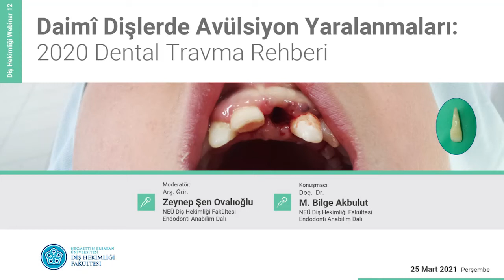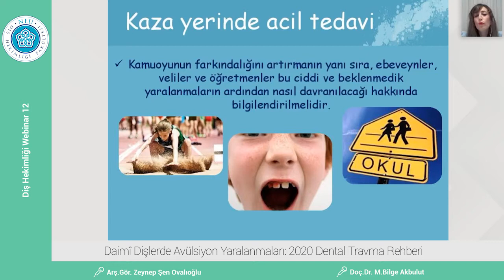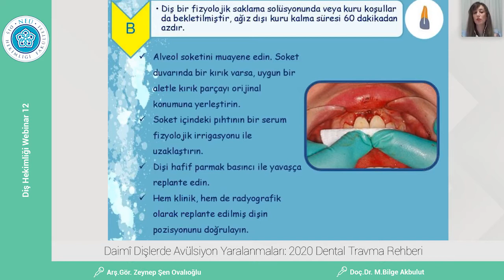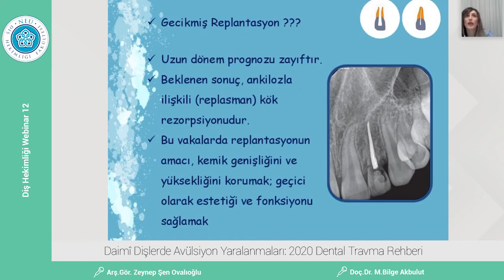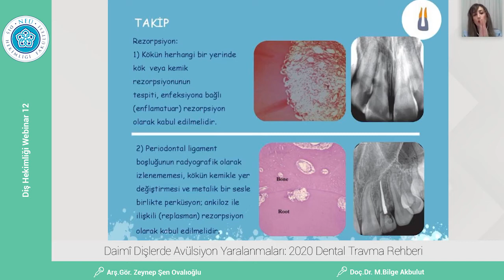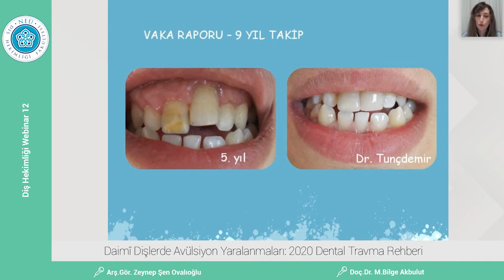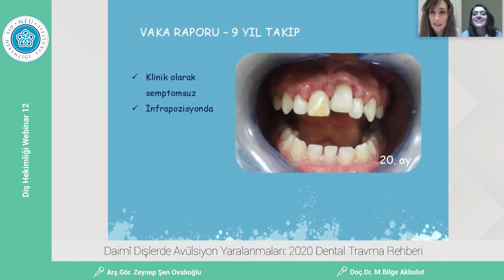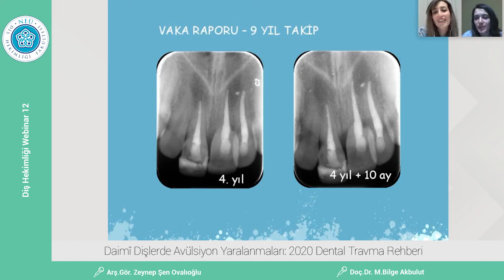Diş Hekimliği Webinar 12 "Daimî Dişlerde Avülsiyon Yaralanmaları 2020 Dental Travma Rehberi"